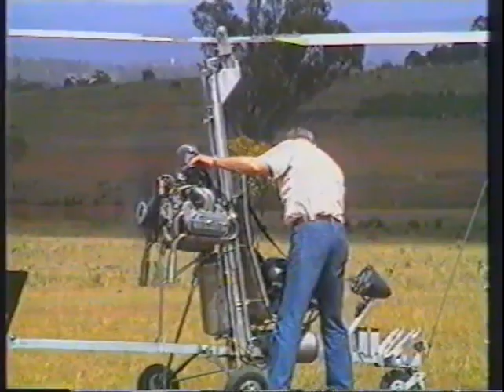One of the Erskine Park regulars with his VW homebuilt gyro Gyrocopter Gyroplane mid 1990's.....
This footage is of one of the Erskine Park gyro guys (Joe?) with his VW direct drive gyro in the mid 1990s. It shows him hand starting the VW motor, hand spinning the Gerry Goodwin rotor blades... a flight, then landing and slowing the rotors, again, by hand.

Machines like this had no electric start, no pre-rotator, no rotor brake, no brakes... very basic, but man... were they fun!

The footage was taken by me but the machine belonged to another member of the Erskin Park group. Pleas comment if you know the pilot. Was it Dante Bassot?

You can find information on gyrocopters in Australia by looking up A.S.R.A. (Australian Sports Rotorcraft Association)